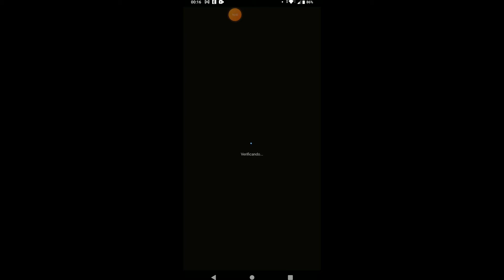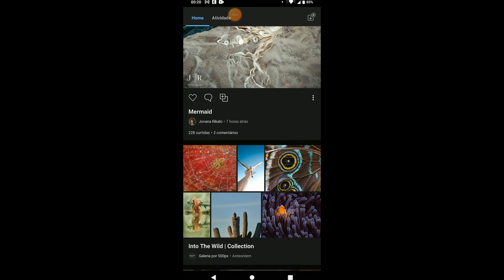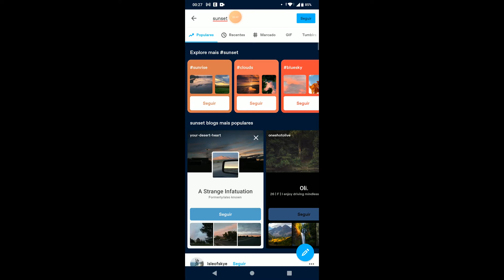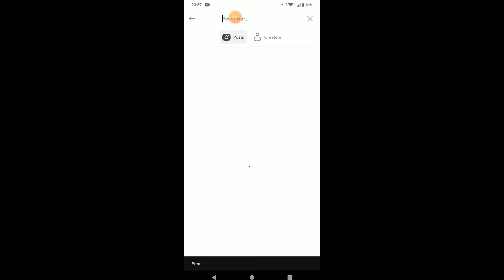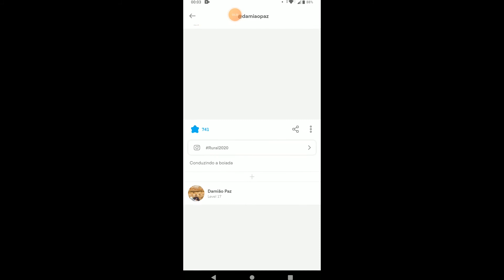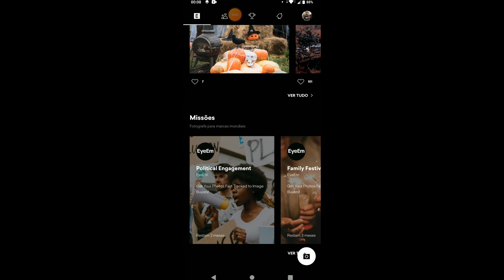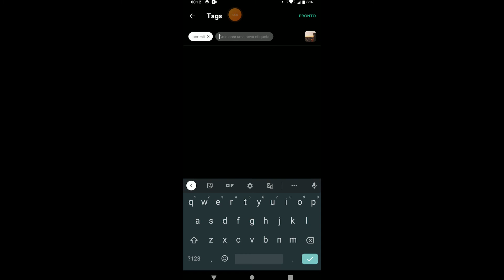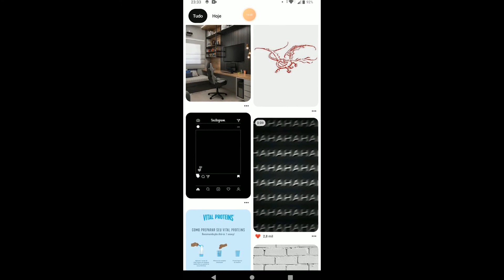7 - Redes sociais para fotógrafos - Pairando Sobre a Fotografia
Este é o sétimo de 8 vídeos da oficina Pairando Sobre a Fotografia. Neste vídeo você vai conhecer e aprender maneiras de publicar seu trabalho e fazer com que ele tenha mais alcance. Pesquise sobre elas na sua Play Store ou Apple Store, baixe no seu smartphone e descubra um mundo novo!

Você poderá se inscrever para participar do grupo no WhatsApp para comentar sobre as aulas, tirar dúvidas e fazer a lista de exercícios.
São 20 vagas. Clique no link para realizar sua inscrição

Este projeto conta com o patrocínio da Lei Aldir Blanc Rio Grande do Norte, Fundação José Augusto, Governo do Estado do Rio Grande do Norte, Secretaria Especial da Cultura, Ministério do Turismo e Governo Federal.